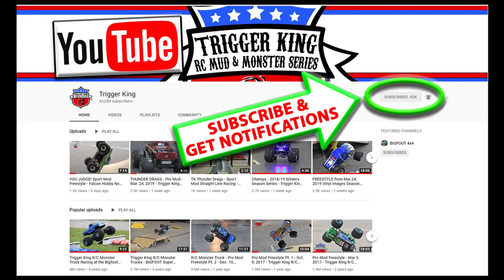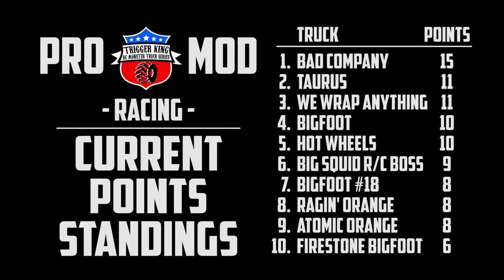Pro Mod Racing Brkt.1 - Jun.23, 2019 - Trigger King R/C Monster Trucks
Pro Mod racing bracket #1 from June 23, 2019. Race was in Pacific, MO inside the garage of BIGFOOT 4x4, Inc.